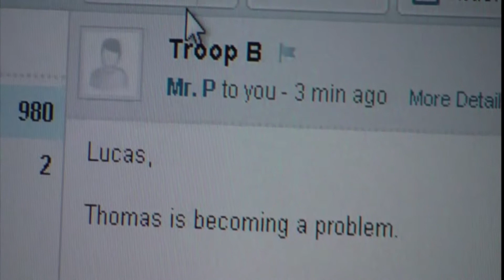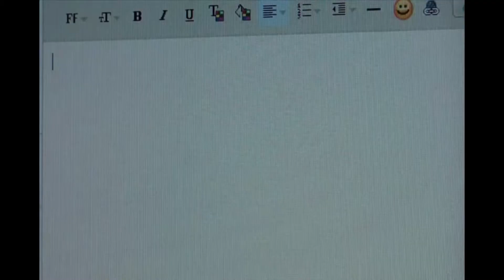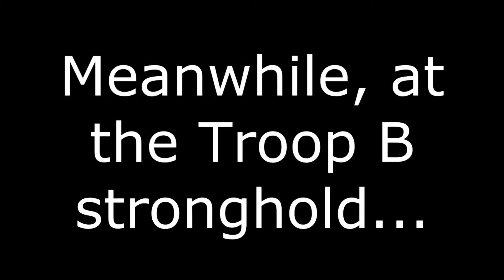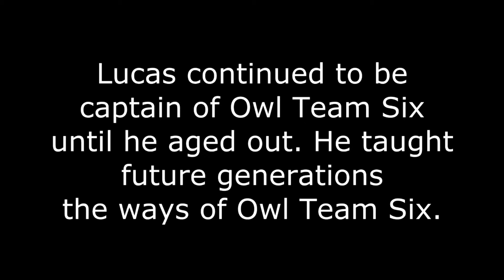Owl Patrol - March 2012 - Owl Team Six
Movie night in 2012.  The theme was the Scout Oath & Law.